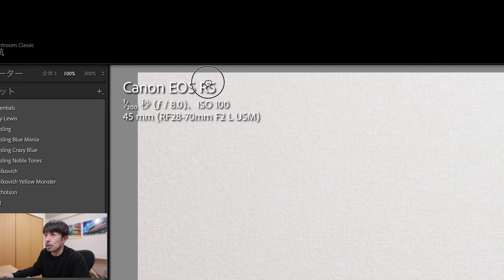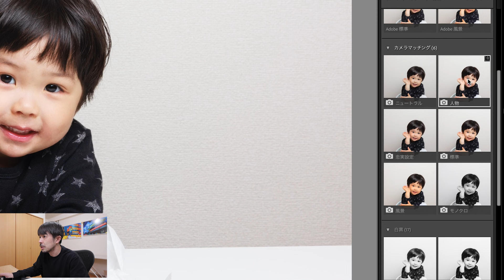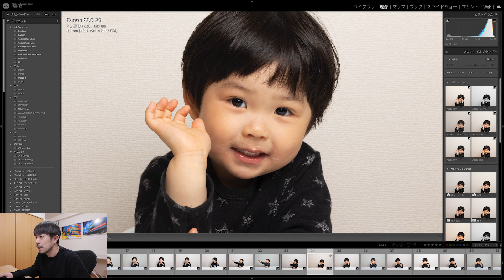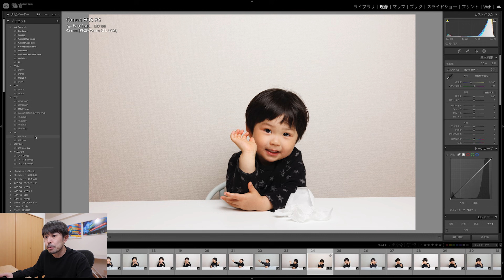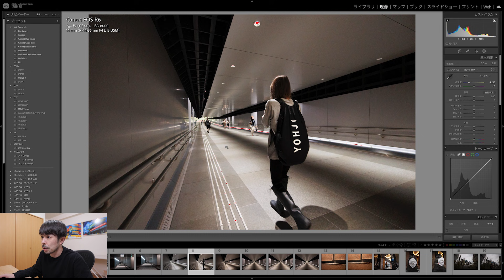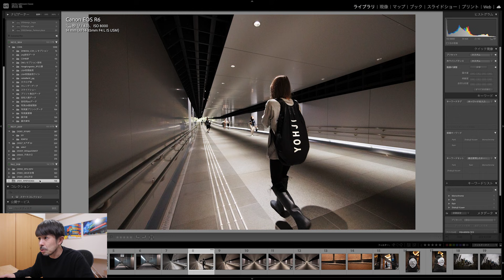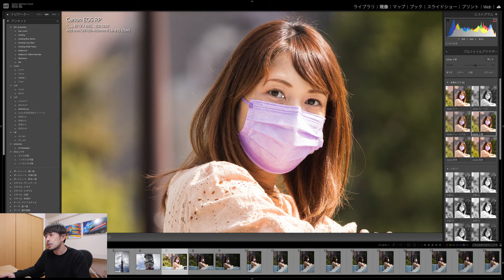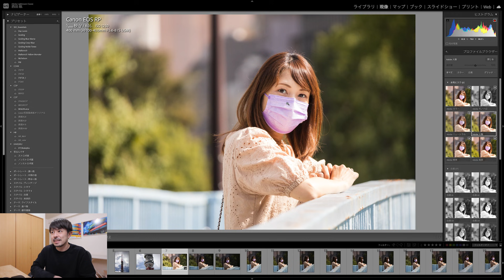【EOS R3 R5 R6 1DX3】Adobe Lightroom Classicカメラマッチングプロファイル対応しました！【スキントーンが素晴らしい】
11/2日〜30日フレイムス中目黒にて写真展示いたします。ぜひお越しください！

2020年10月〜11月
写真集「COLOR OF TOKYO」上梓
2018年3月〜5月

【収録機材】
EOS R5